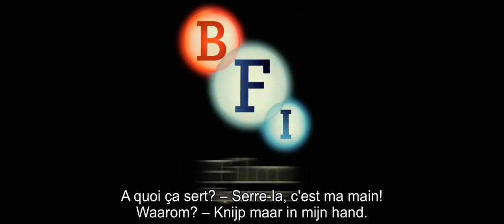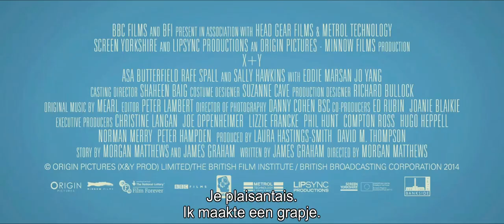X+Y - Trailer OV STBIL